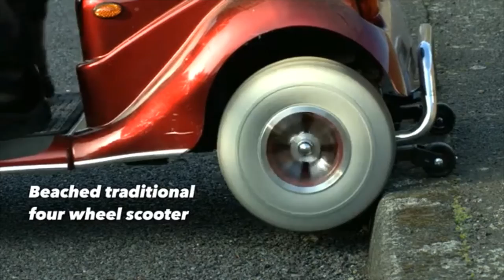Quingo Kerb Climber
Quingo mobility scooters have many benefits which open up the possibilities of where you can go. Quingo’s patented 5 wheel design gives our scooters an unrivaled turning circle and allows you to climb up and down kerbs with ease and even at an angle giving you more space to turn on the pavement. This agility really does give you the freedom to go anywhere you want to go.

Unrivaled Agility and Manoeuvrability
Quingo’s patented 5 wheel system means that they are more manoeuvrable than equivalent length 4 wheel scooters, allowing you to navigate even the smallest spaces. Quingo scooters give you more freedom to go where you want to go.

Designed to cope with kerbs at 45*
Going up and down kerbs can be a daunting prospect when driving a mobility scooter. Quingo’s unique 5-wheel design offers outstanding control climbing and descending. Traditional scooters must go up or down kerbs head on to prevent tipping, however your Quingo can handle 45 degree angles allowing you to even rise onto the narrowest of pavements.

Unrivaled Turning Circle
Quingo mobility scooters have a turning circle from as little as 102cm, this means safer and tighter turning in shops and confined spaces. When directly compared to a 4 wheel mobility scooter of comparable length, Quingo scooters not only offer vastly improved manoeuvrability, it means significantly less reversing and fewer 3 point turns are required.